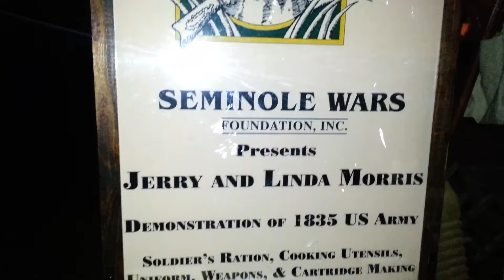WAR 1835 (part 4) From The Bottom To The Top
1835 War reenactment with US army & the Seminole Indians at nightfall